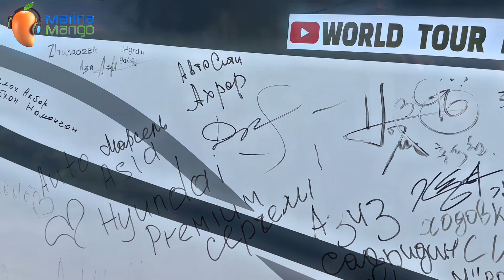Marina Mango - Interview with Park Hyeon Min and Shin Hwa Seon.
Marina Mango presents an interview with
Park Hyeon Min & Shin Hwa Seon,
korean couples who are travelling around  the world in their caravan.

They started their journey from South Korea
and covered almost 13 countries in 6 months and more to go  ...

The entire team of Marina Mango wishes them
Happy and a safe world tour ...